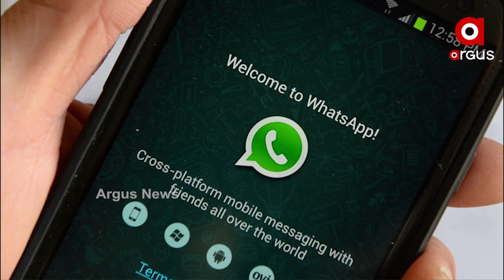ମେ ୧୫ ପରେ ଆଉ ବ୍ୟବହାର କରି ପାରିବେନି ହ୍ୱାଟ୍‌ସଆପ୍‌ ...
ହ୍ୱାଟ୍‌ସଆପ୍ ବ୍ୟବହାରକାରୀଙ୍କ ପାଇଁ ଜରୁରୀ ସୂଚନା । ଆପଣ ଏହି ଲୋକପ୍ରିୟ ମେସେଜିଂ ସୋସିଆଲ ମିଡ଼ିଆ ଆପ୍ ବ୍ୟବହାର କରୁଥିଲେ ମେ ମାସ ୧୫ ତାରିଖ ପୂର୍ବରୁ ଆପଣଙ୍କୁ କମ୍ପାନୀର ନିୟମ ମାନିବାକୁ ପଡ଼ିବ । ନିୟମ ଅନୁସାରେ ଗ୍ରହଣ କରିବାକୁ ପଡ଼ିବ କମ୍ପାନୀର ପ୍ରାଇଭେସି ପଲିସି । ନେହେଲେ ବନ୍ଦ ହୋଇଯିବ ଆପଣଙ୍କ ଆକାଉଂଟ୍ । ଆଉ ଆପଣ ବ୍ୟବହାର କରି ପାରିବେନି ଏହି ଆପ୍‌ସ .